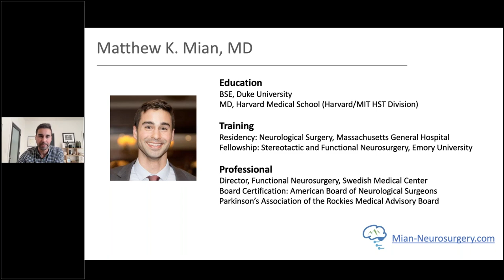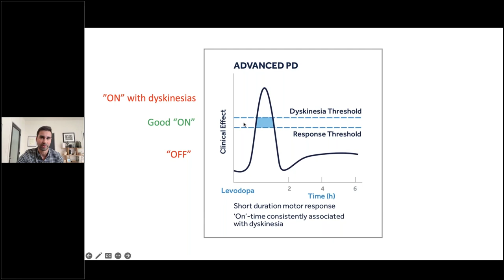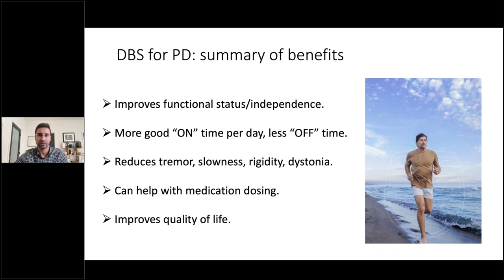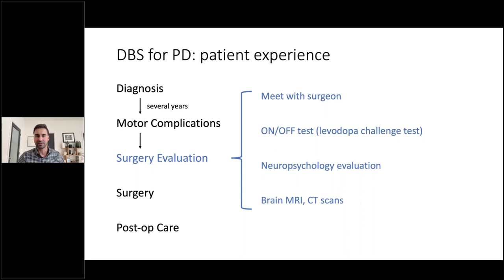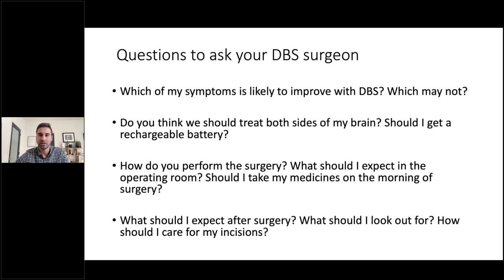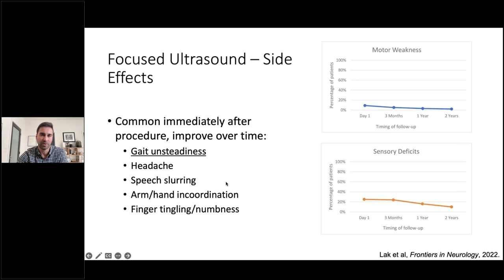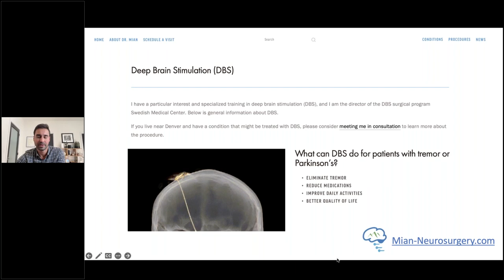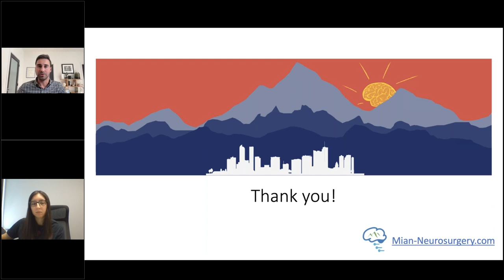Advancements in Surgery for Parkinson's Disease